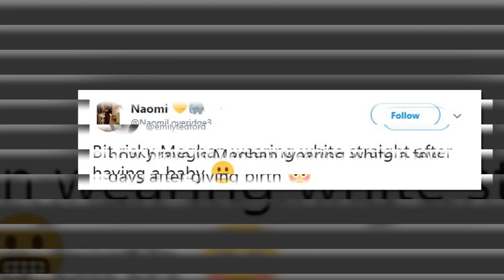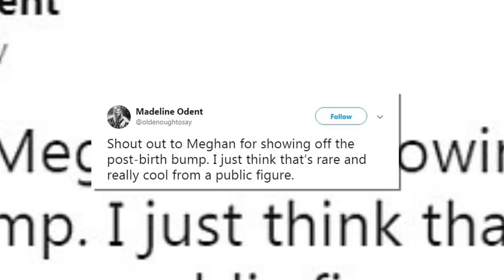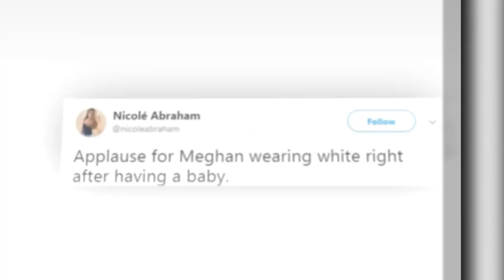Meghan was hailed, showing off 'mum tum' in a white waist skirt when introducing Baby Sussex.